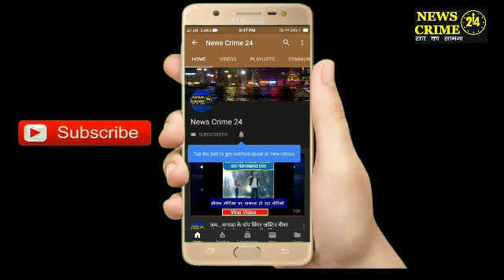Danapur : जलनिकासी नही होने से आक्रोशित लोगों का हंगामा!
दानापुर(आनंद मोहन): पिछले बारह दिनो से लगातार बारिश से हुए जलजमाव ने सबों को परेशान करके रख दिया है। आक्रोशित लोगो ने दानापुर के बेलीरोड पर टायर जलाकर आगजनी कर किया जाम। प्रशासन के खिलाफ किया हंगामा। जलजमाव समस्याओं जूझ रहे लोगो ने किया जाम। रुपसपुर थाना के समीप पटना , दानापुर मुख्य मार्ग को किया जाम। आक्रोशित लोगो ने बताया कि पिछले 15 दिनो से जलजमाव से सभी लोग परेशान है। सड़क जाम करीब 1 घंटे तक रहा। सड़क जाम की सूचना मिलने पर सहायक पुलिस अधीक्षक अशोक अशोक मिश्रा , वीडीयो, सीओ सहित आसपास के थानों पहुंचकर आक्रोशित लोगों को समझा-बुझाकर सड़क जाम हटवाया। तब जाकर यातयात सुचारू रूप से चालू हुआ